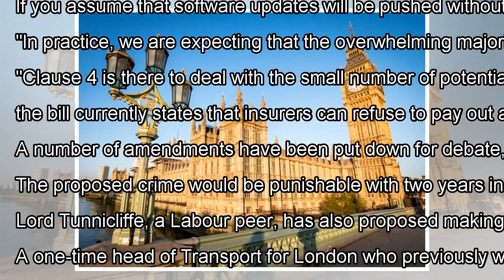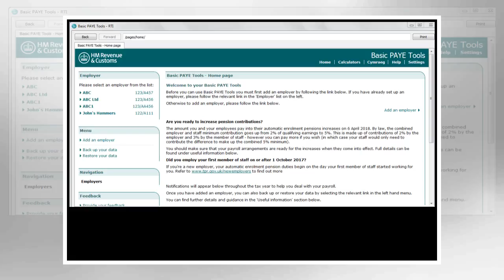UK.gov expects auto auto software updates won't involve users By J.News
AEV Bill The British government expects that most future software updates to driverless cars will be pushed into the veh...